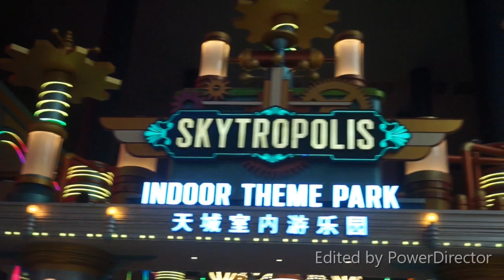Surprise Trip!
Hey guys! I'm finally back with another video! These past few weeks have been very busy, but now that I've finally graduated from college, I'll find more time to deliver inspiring and  entertaining content that I hope will be relevant and timely for my viewers.

On our way to Cambodia, we dropped by at Malaysia for some family time. My brother and I thought we were just going to stay at the airport for the entire layover, but little did we know, Mom and Dad had something planned out for us.